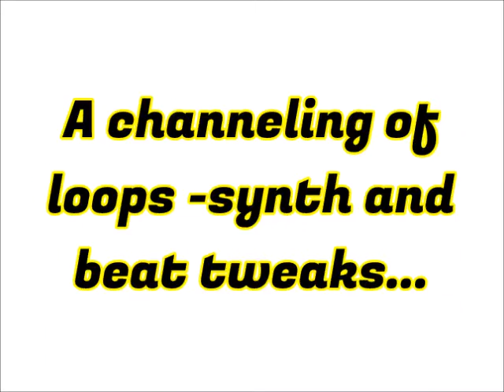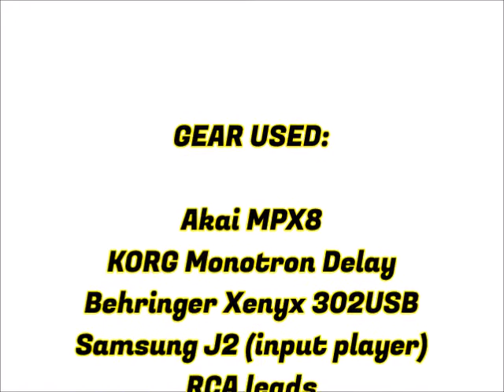The wcm mini MIX series session#2